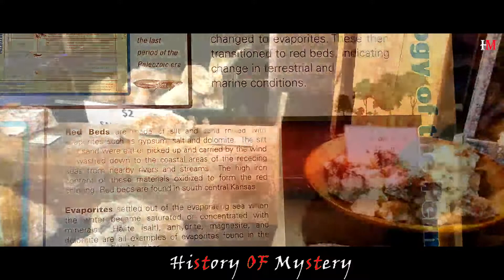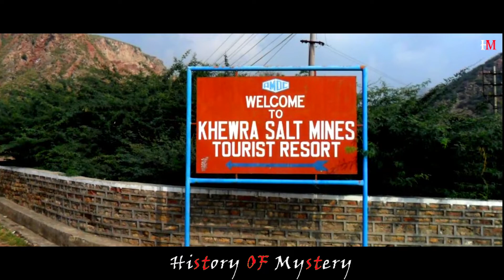5 Mysterious Salt Mines In The World || লবণের খনি || History Of Mystery (ActBuzz)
History Of Mystery
Thanks History Of Mystery Members.

Script:-Sweta Shil
Edit:-Srijita Das
Suggest:-Sukla Ray

আমরা সকলেই জানি যে গান্ধীজি ডান্ডি আন্দোলনের সময় সমুদ্রের জল থেকে প্রথম নুন তৈরি করেন। কিন্তু আমাদের এত প্রকারের নুন কোথায় তৈরি হয় বা কোথায় পাওয়া যায় অনেকেরই হয়তো জানে না। কিন্তু আরেক দিকে নুন হলো আমাদের সকলের খাদ্যের প্রধান উপাদান। তো চলুন আজ আমরা জেনেনি কিছু unknown mysterious salt Mines আমাদের চ্যানেল history of mystery র সাথে।

1) Strataca Salt Mine In USA
হ্যাচিনসনের কানসাসের Strataca(স্ট্রাটাকা)এ একটি salt mine museum আছে। এটি আগে কানসাস আন্ডারগ্রাউন্ড সল্ট মিউজিয়াম হিসেবে পরিচিত ছিল।আনুমানিক 275 মিলিয়ন বছর আগে মিউজিয়ামটি গঠিত হয়েছিল। মিউজিয়ামে বিশ্বের অন্যতম বৃহত্তম লবণের জমাট দিয়ে তৈরি হয়েছে এবং মাটির নিচে 650 ফুট সুড়ঙ্গের মাধ্যমে খনিটি দেখার সুযোগ সরবরাহ করে। দর্শনার্থীরা ডাবল ডেকার লিফটে করে 90 সেকেন্ডে 650 ফুট নিচে পৌঁছে যান। খনিটির ভেতরে বেশ কতকগুলি চেম্বার আছে যা প্রায় ২৫০০ থেকে ১৫০০০ বর্গ ফুট এবং সিলিং এর উচ্চতা 11 থেকে 17 ফুট। খনিটির ভিতরে তাপমাত্রা 68°।

2) Sifto Salt Mines in Ontario
এই কানাডিয়ান সিফটো লবণ খনিটি বিশ্বের বৃহত্তম লবণের খনি হিসাবে অর্জন করেছে।এটি হুরণ লেকের ১৮০০ ফুট নিচে অবস্থিত।১৯৫৯ সালে থেকে এই খনিটি শুরু হয়েছিল। এই লবণের সবচেয়ে বড় উদ্দেশ্য হল জীবন রক্ষা করা।শীতকালে তুষার এবং বরফের ওপর ছড়িয়ে দেওয়ার জন্য সমগ্র উত্তর আমেরিকা জুড়ে ক্ষুদ্র ব্যবসায়ীদের কাছে খনি থেকে উৎপাদিত লবণ বিক্রি করা হয়। এটি কালো বরফ প্রতিরোধে সহায়তা করে যা অনেকগুলি দুর্ঘটনা ও প্রাণহানির কারণ হয়।

3) Wieliczka Salt Mine in Poland
পোল্যান্ডের উইলিজ়কা সল্ট মাইন একটি ওয়ার্ল্ড হেরিটেজ সাইট এবং পোল্যান্ডের একটি জাতীয় ল্যান্ডমার্ক।এটি আর খনি হিসেবে কাজ করে না তবে মিয়োসিন যুগে বা প্রায় 13.6 মিলিয়ন বছর আগে deep gray salt এর জমাট তৈরি হয়েছিল।13 তম শতাব্দী থেকে 1996 পর্যন্ত যখন সমস্ত শিল্প ব্যবস্থা বন্ধ ছিল, তখনও এই খনীতির কাজ চলতো।এমনকি এটি ১৯৯৯ থেকে ১৯৪৪ সাল পর্যন্ত জার্মানদের দখলে বেঁচে ছিল।

4) Danakil Salt Pan in Ethiopia
ডানাকিল সল্ট প্যানটি বিশ্বের সর্বাধিক খ্যাতিযুক্ত লবণের প্যানগুলির মধ্যে একটি, এর অনুকূল জলবায়ুর জন্য। এই salt pan টিকে "দ্য গেটওয়ে টু হেল" বলা হয়, কারণ এটি পৃথিবীর সবচেয়ে উষ্ণ স্থান।ডানাকিলের কিছু অংশ সমুদ্রতল থেকে 300 ফুট নিচে রয়েছে। এই খনির লবণ ব্লকগুলি একসময় ইথিওপিয়ায় অর্থের একক হিসাবে ব্যবহৃত হত।

5) Khewra Salt Mines in Pakistan
এটি বিশ্বের দ্বিতীয় বৃহত্তম লবনের খনি।তারা বছরে 325,000 টন লবণ তৈরি করে। এই খনিটি গোলাপি খিওড়া লবণের জন্য বিখ্যাত এবং এটি বেশিরভাগ হিমালয় লবণ হিসাবে বাজারজাত করা হয়।শোনা যায় খ্রিস্টপূর্ব 326 সালে আলেকজান্ডার দ্য গ্রেট এই লবন আবিষ্কার করেন। কিন্তু তা সত্যি না , আসলে এই লবন আবিষ্কারের কৃতিত্ব যায় তার ঘোড়ার। কারণ যখন তার সেনাবাহিনী খীওড়া অঞ্চলে বিশ্রাম করতে দাঁড়ায় তখন আলেকজান্ডারের ঘোড়া এবং তার সৈন্যদের ঘোড়া মাটিতে পাথর চাটতে শুরু করে।একজন সাহসী সৈনিক নিজেই সেই পাথরটি স্বাদ নেন এবং আবিষ্কার করেন যে পাথরটি নোনতা।

আজ এই লবন খনীগুলির অবাক করা কিছু তথ্য জেনে আপনাদের কেমন লাগলো অবশ্যই জানাবেন।